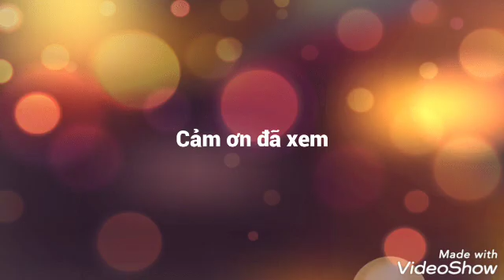TIỆC TẤT NIÊN CTY VỊ GIA 2021